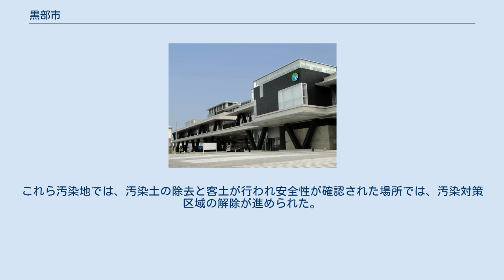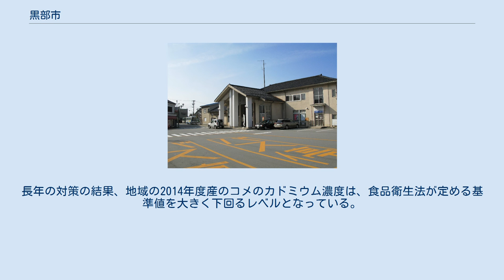黒部市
黒部市中心部（三日市地区）周辺の空中写真。
1975年撮影の2枚を合成作成。
 黒部市（くろべし）は、富山県東部に位置する市。
黒部川下流域にあり、日本海に面している。
直線距離で約40km南東の黒部川上流には黒部ダム（中新川郡立山町）がある。
 富山県の北東に位置している。
北西部の平地に市街地があり、南東の山地は飛騨山脈の端にあたる。
 ※隣接する長野県とは直接結ばれる一般道などがなく、新潟県糸魚川市などを経由するのが最短となる。
一般人は利用できないが、黒部峡谷鉄道、上部軌道（関西電力黒部専用鉄道）、黒四発電所、黒部ダムなどを経て乗り継ぐことで交通機関を利用して大町と行き来するルートは存在する。
 合併前の2005年3月31日時点の人口は37,039人。
 旧黒部市 新黒部市 旧宇奈月町が中心の黒部峡谷鉄道や宇奈月温泉を含む観光産業と、旧黒部市におけるファスナーやアルミ建材の製造産業がある。
 かつては日本屈指の精錬所を有する鉱業の街でもあった。
1947年、駅の隣接地に日本鉱業と日窒鉱業の出資による三日市精錬所が建設開始。
1954年からは電熱蒸留炉で亜鉛を精練していた。
亜鉛の精練は1999年に終了したが、敷地跡では2011年よりJX金属三日市リサイクルがリサイクル事業を行っている。
 市街地のほとんどが水はけの良い黒部川扇状地にあるため、かつては水稲栽培が困難な土地柄であっが、昭和20年代に保水力のある赤土を客土する流水客土の手法により水田の造成、収穫量の増加を見ることができるようになった。
昭和40年代に入ると、市内の精錬所由来の排煙や排水により農用地においてカドミウムの集積が進行。
1970年には、富山県が市内の一部を暫定汚染対策区域に指定し、収穫したコメの処分や稲作の中止が行われるレベルとなった。
これら汚染地では、汚染土の除去と客土が行われ安全性が確認された場所では、汚染対策区域の解除が進められた。
長年の対策の結果、地域の2014年度産のコメのカドミウム濃度は、食品衛生法が定める基準値を大きく下回るレベルとなっている。
 ～笑顔のチカラ つなげるオモイ～ 地域連携協定（ももいろクローバーZが行う地域創生を目的としたライブの、開催地間で結ばれる協定） 小学校 中学校 電鉄黒部駅前 高速道路 一般国道 都道府県道 生地の湧水めぐり、宇奈月温泉街、新川牧場などがある。
黒部市黒部峡谷口にある宇奈月駅からは、トロッコ電車で日本有数のV字谷の黒部峡谷が見られる。